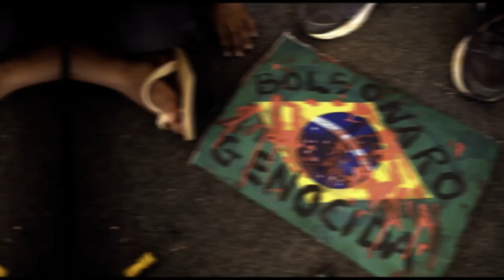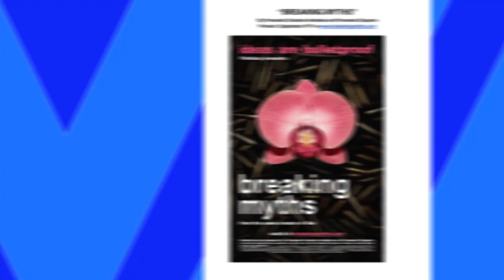Fernando Grostein Andrade and Fernando Siqueira on Breaking Myths, being LGBTQ in Brazil and more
GLAAD's Anthony Allen Ramos chats with Fernando Grostein Andrade and Fernando Siqueira about their film BreakingMyths which aims to open the world’s eyes to the fragile and “catastrophic masculinity” of Brazil’s current President Jair Bolsonaro and how dangerous it can be for someone who is LGBTQ to live in the country. You can watch the film and find out more information at BreakingMyths.com